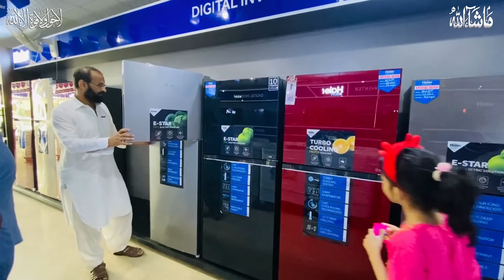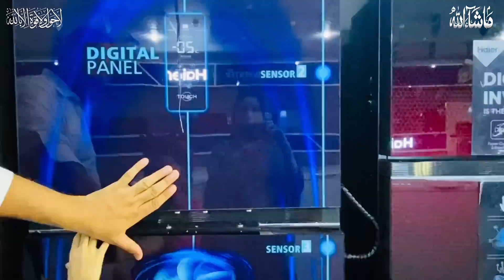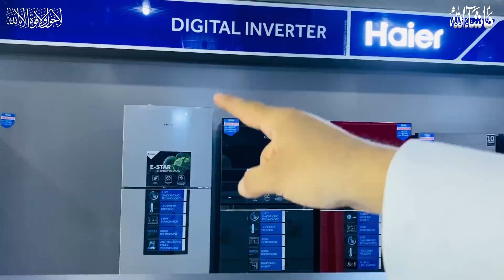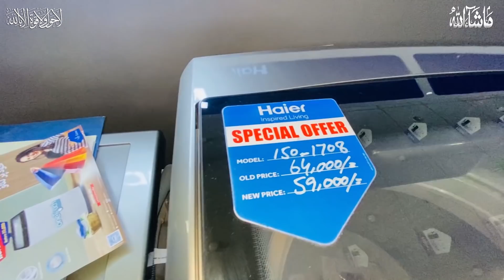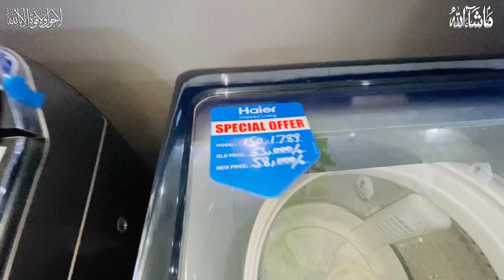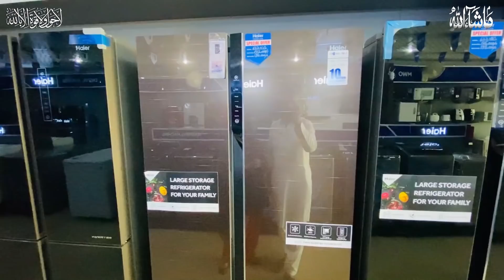FRIDGE VLOG & SMART KITCHEN BEST IDEAS & HOME APPLIANCES PREFERENCES 18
SMART KITCHEN BEST IDEAS & HOME APPLIANCES PREFERENCES IN PAKISTAN VLOG 18 BY MEMOONA VLOGS.

Lahore Wedding Vlog - Bhai ke Bete ki Shadi Enjoyable Moments Traveling